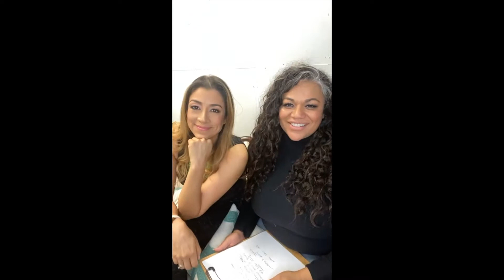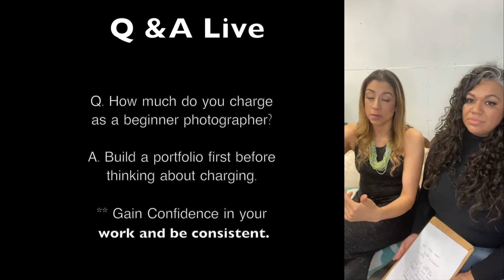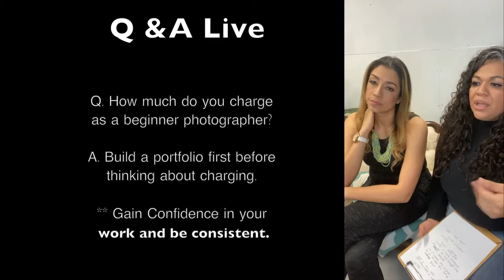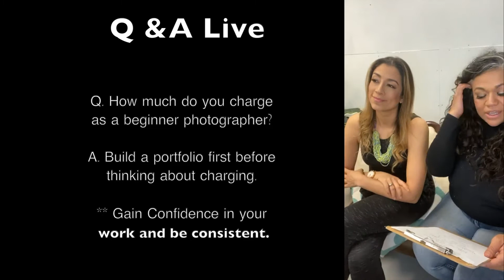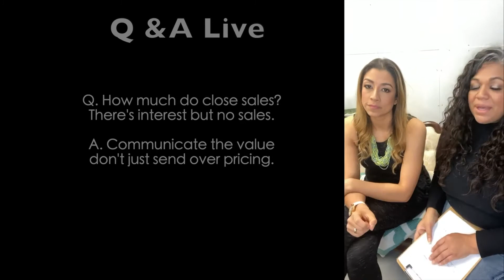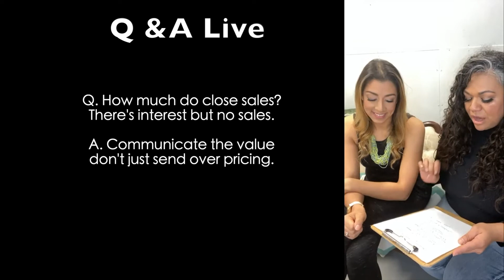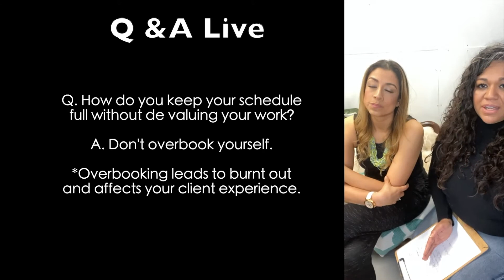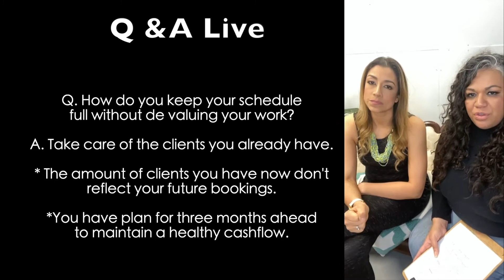Photography and Business Questions answered with guest Blanca Duran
Do you think Blanca and I should do a weekly Q &A? Would you like us to collaborate more?